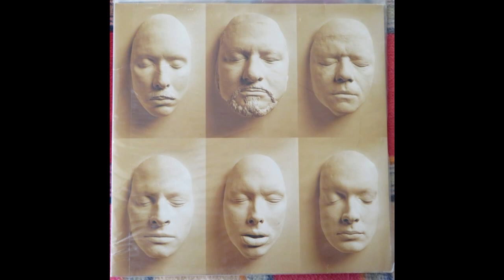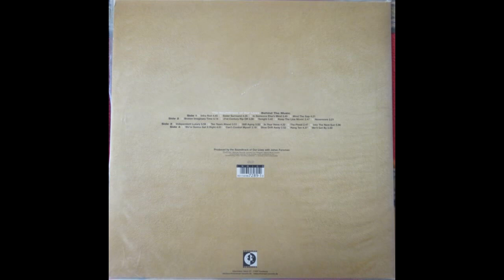The Soundtrack Of Our Lives - Beshind The Music 2001 Full Vinyl 2LP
Swedish rock band that was formed in Gothenburg in 1995. Disbanded in 2012.
Side B ---15:27
Side C -- 34:13
Side D -- 56:55